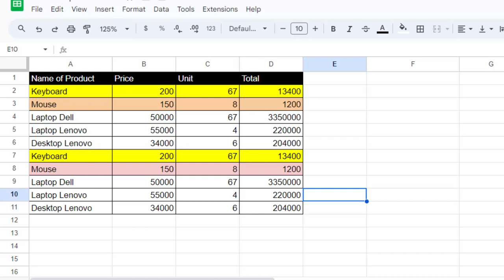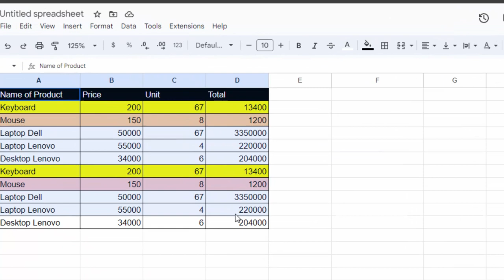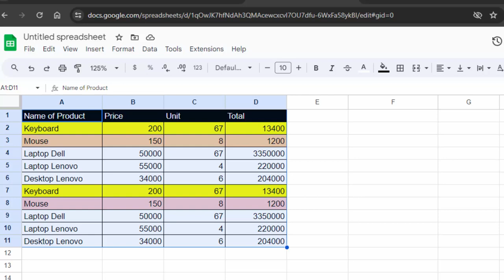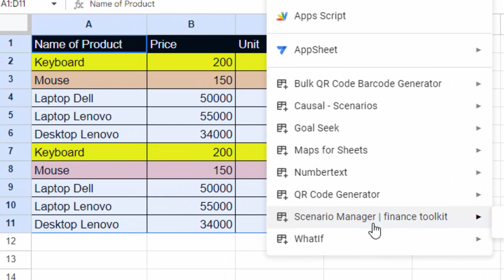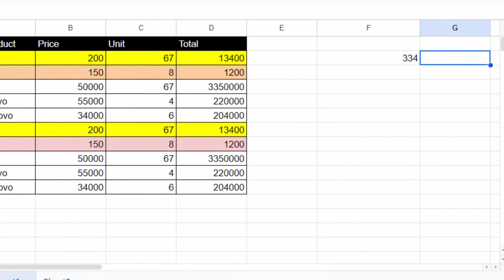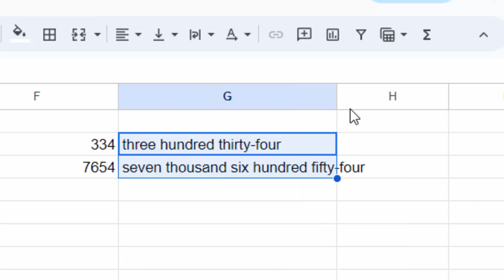Number to text and scenario Manager in Google sheet in hindi and english@COMPUTEREXCELSOLUTION